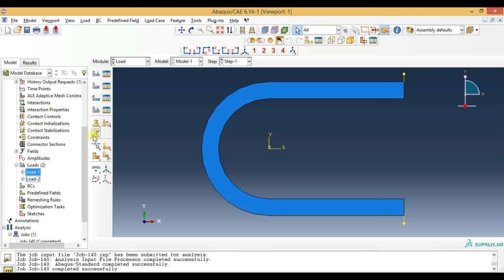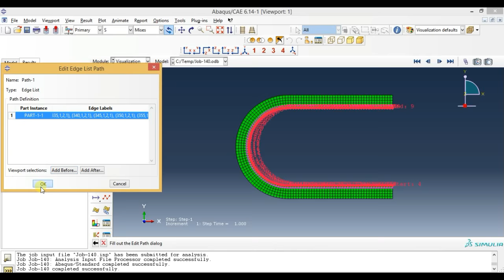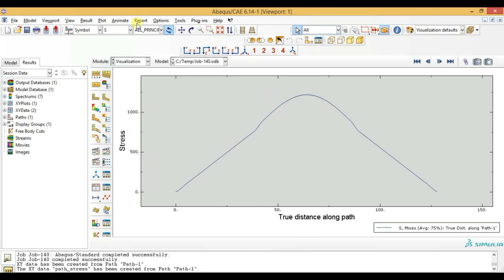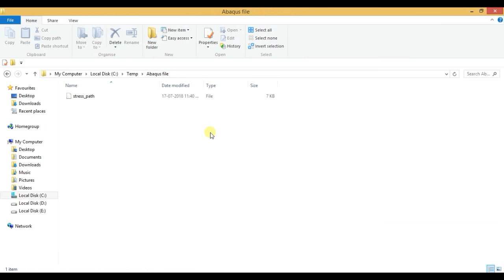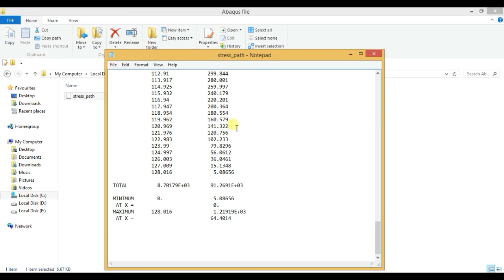Abaqus Tutorial Videos - How to Plot Stress Along the Path and generate report in Abaqus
This video shows abaqus tutorials for beginners.This video gives you How to Plot Stress Along the Path and generate report in Abaqus 6.14